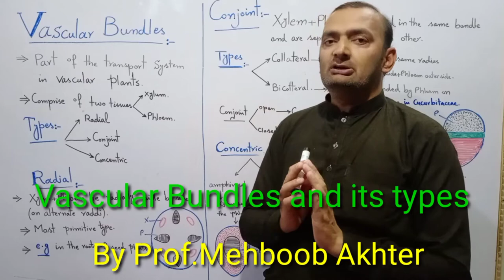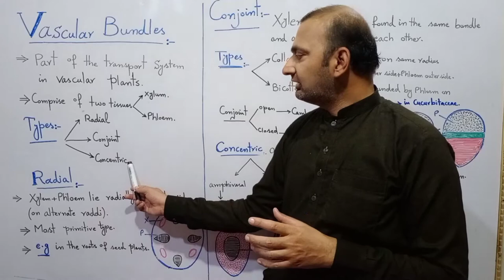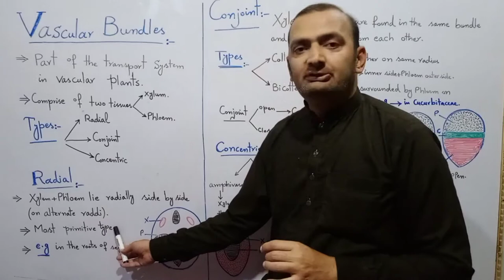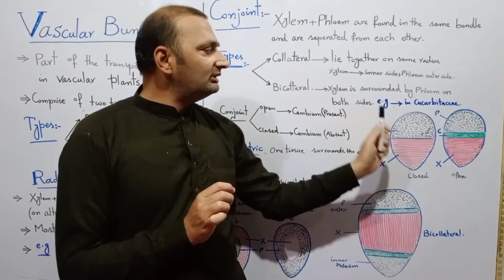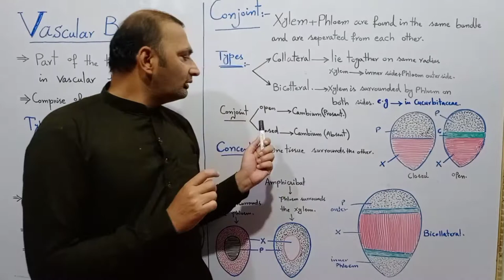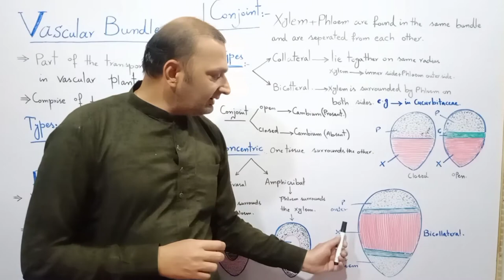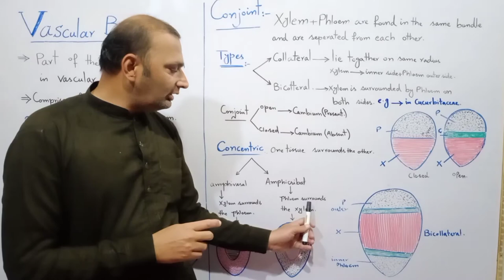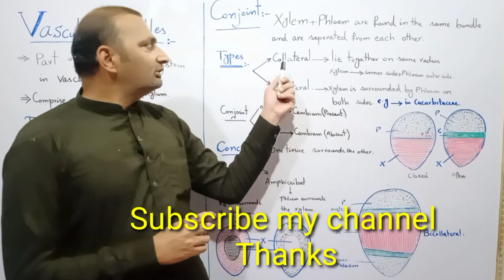Vascular Bundles and its types in simple & easy method